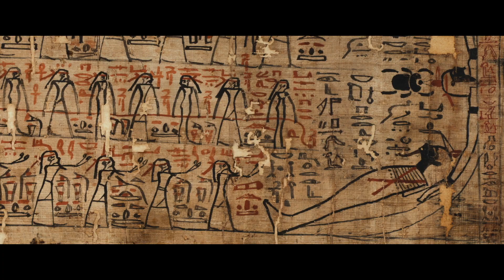Il Museo Egizio nel bicentenario della fondazione - Trailer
Nel bicentenario della sua fondazione, il Museo Egizio di Torino si avventura nel mondo cinematografico con “Uomini e Dei: Le Meraviglie del Museo Egizio” Il film evento, presentato in anteprima al Torino Film Festival.